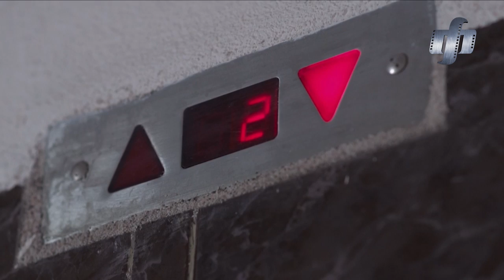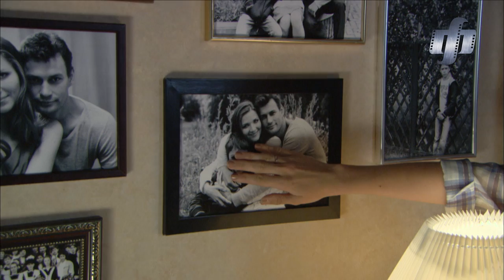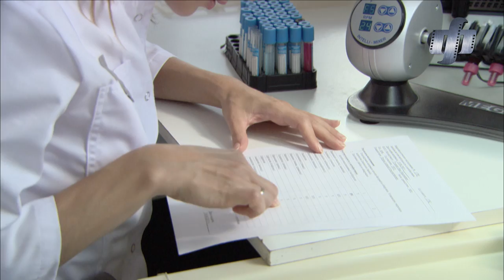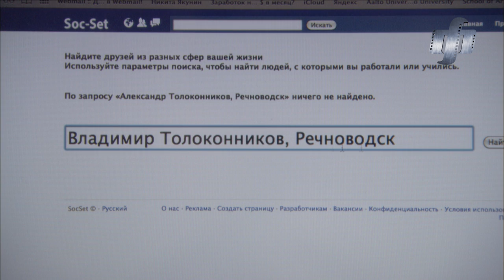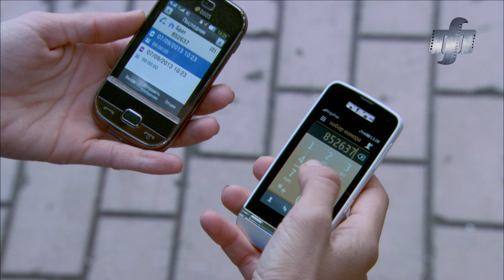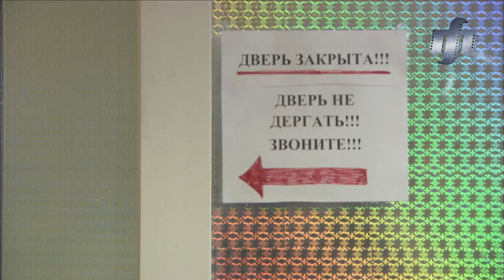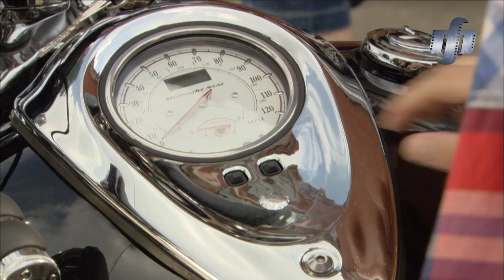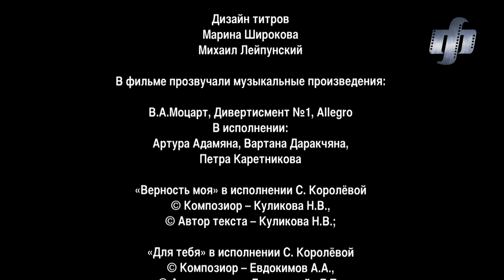Trust me. TV Show. All episodes. Fenix Movie ENG. Drama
Everything seems to be rosy in Kate and Max's life – a happy marriage and a beloved son, Ivan… However, it all comes crashing down when Ivan suddenly falls ill. Kate and Max are trying to do everything to save their son, however it is not easy. They would have a lot to overcome: quarrels, reproaches and separation. And it's only when they realise that they have to act together as a family, they will eventually succeed.